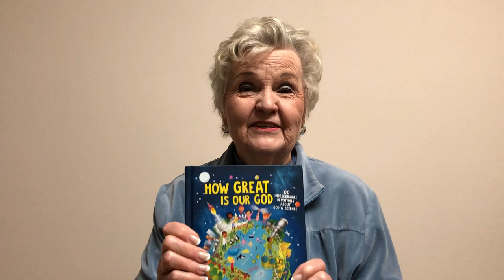Story Time: How Great is Our God